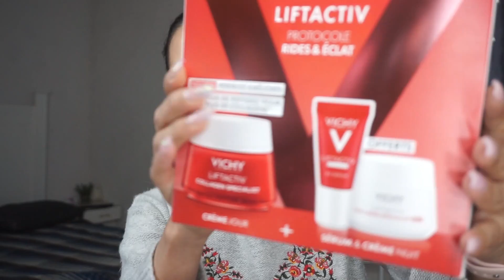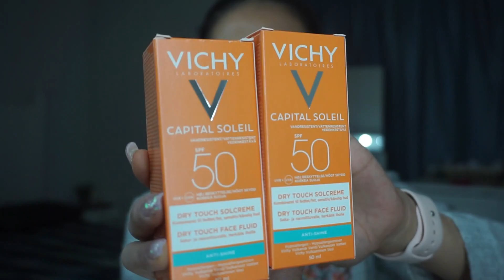Skincare y maquillaje 🤭que compré en Francia 2022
Hola chic@s hace unas semanas estuve realizando un viaje a Francia y les quiero compartir en este vídeo las compras de Skincare que estuve realizando! solo déjenme adelantarles que los precios allí son una locura

Espero les guste este tipo de video